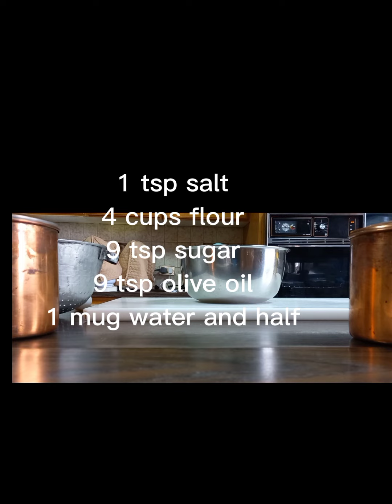HOW TO MAKE PANDESAL 2022